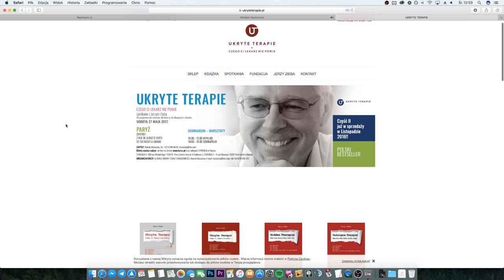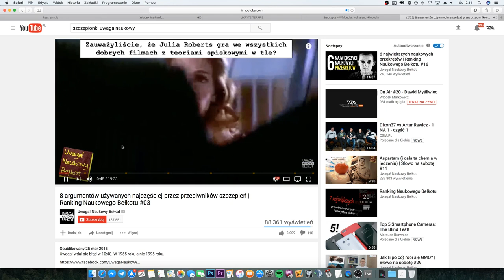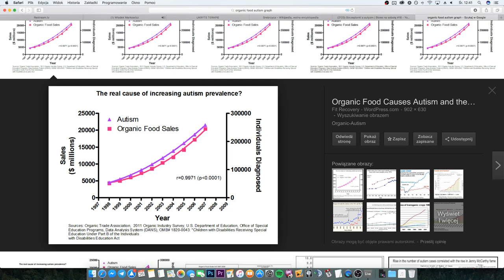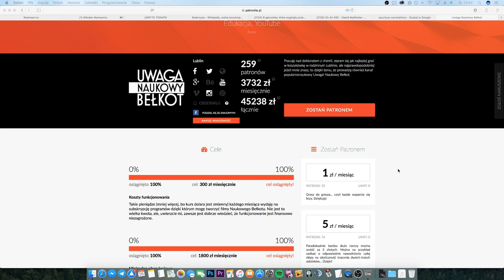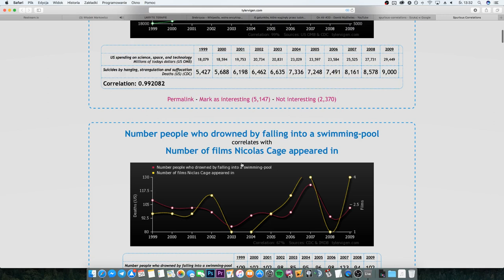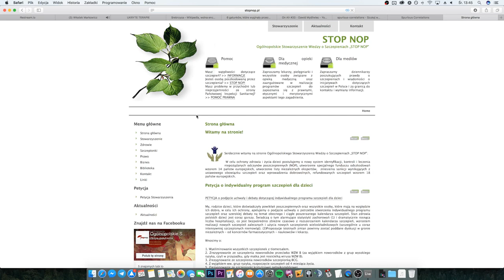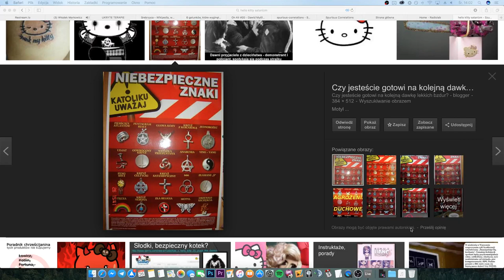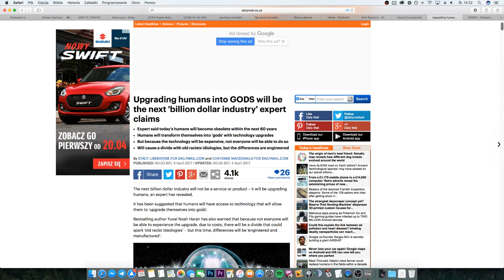On Air #20 - Dawid Myśliwiec